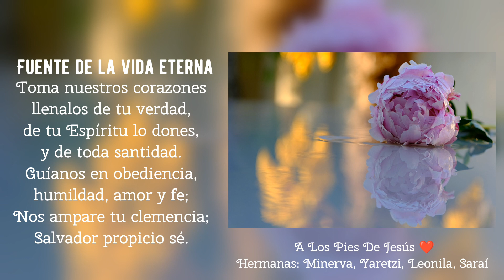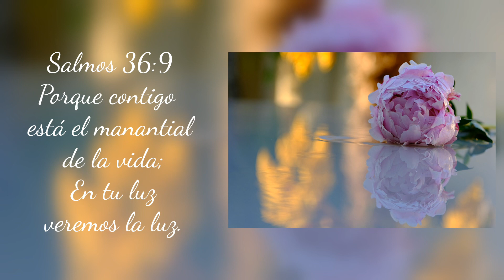Fuente de la vida eterna | (Con letra) | Hermanas: A Los Pies De Jesús ♥️ | Junio 14, 2023